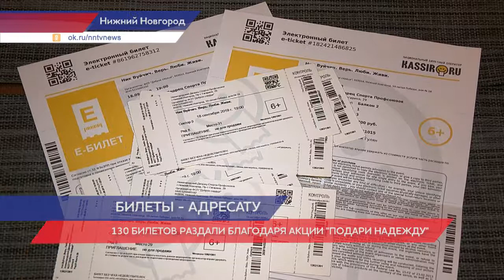Благотворительный фонд "Совесть" продолжает дарить билеты на Ника Вуйчича